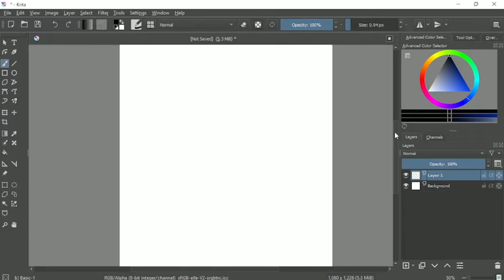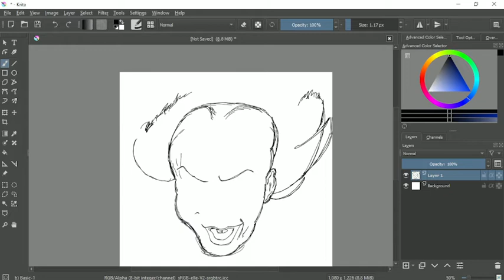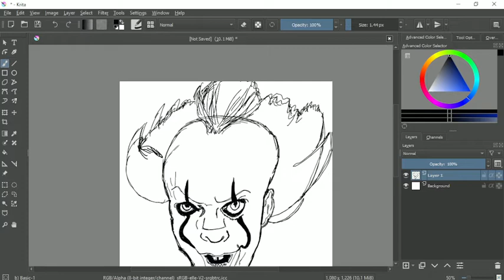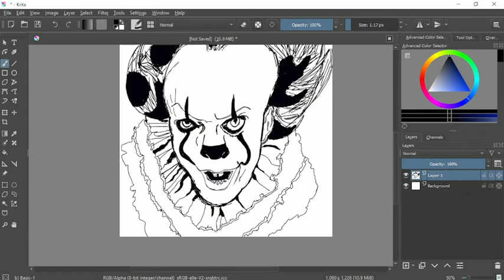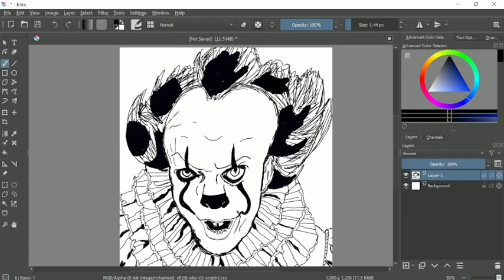Sean Draws - Pennywise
Another horror one for today, this time, Pennywise, the clown from the movie IT! I hope you enjoy, and if you have any requests of characters I should draw, please feel free to put them in the comments! Enjoy!